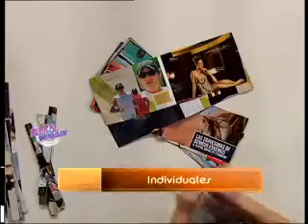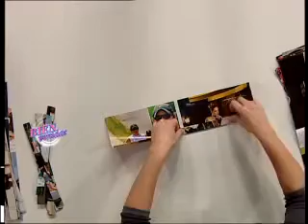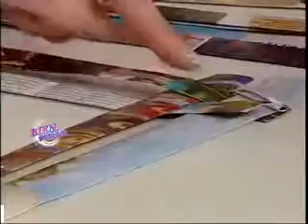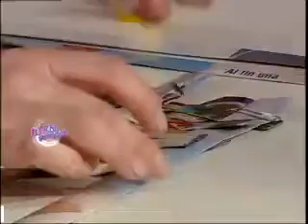Silvina Buquete - Bienvenidas TV - Individuales con papel periódico o revistas | Cestería | DIY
Silvina Buquete hace Individuales en Cestería.